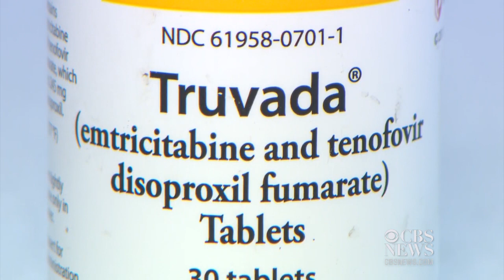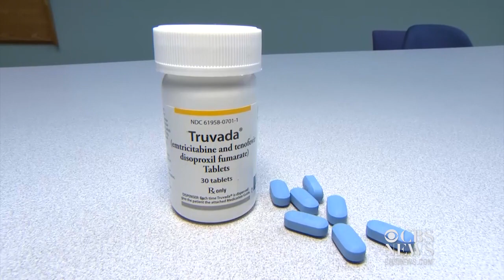Raising awareness of pill that can stop spread of HIV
People at high risk for HIV - especially young gay men - could get protection from a pill, but many still don't take it. Experts say part of the problem is that many doctors don't know about the option known as PrEP. CBS News' Kenneth Craig reports.